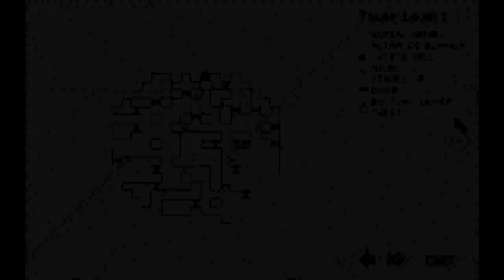Lands of Lore: The Throne of Chaos (18): Those nasty ghosts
As we explore the third level we have to battle those nasty ghosts a lot and some of those battles do not end well...
There is also few traps, secret walls and one massive minotaur.